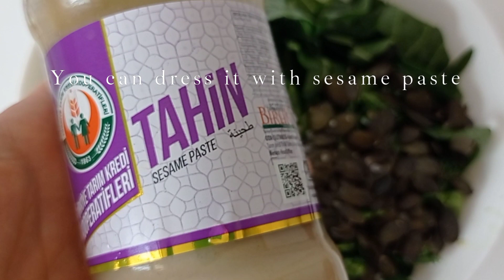Super delicious salad 🥗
Recipe:
1 cucumber
1 avocado
a lot of greens
pumpkin seeds raw
salt
pepper
sesame paste or olive oil with lemon juice